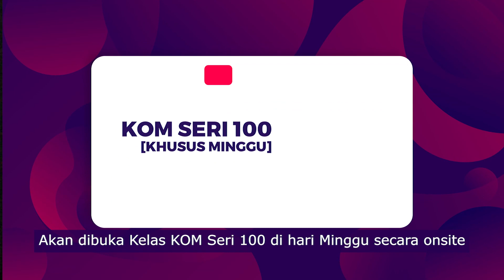Warta Tambahan Keluarga Besar GBI Medan Plaza, 9 April 2023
Host :
Sindya Tambunan

Avinam · Valante
Avinam